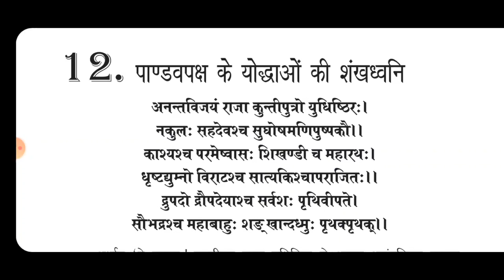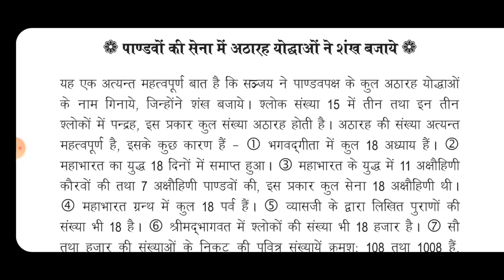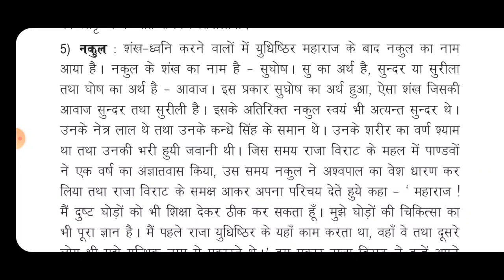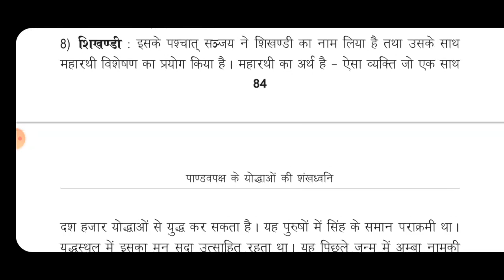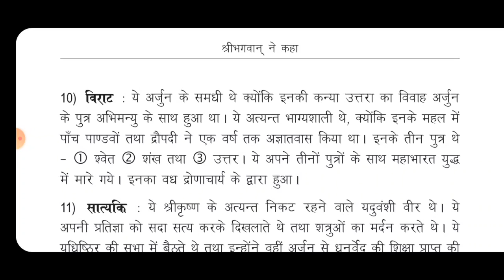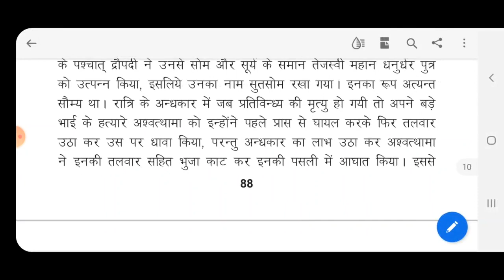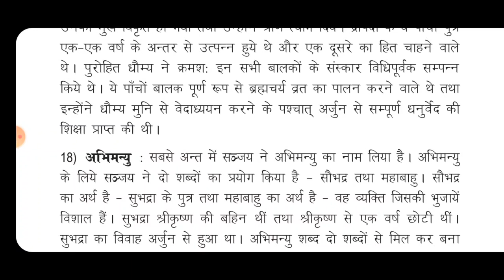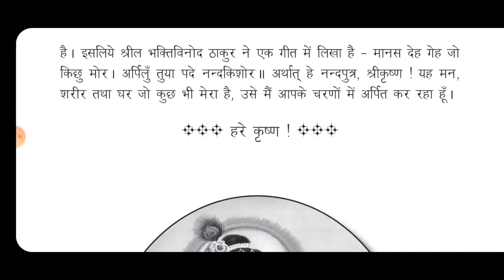पाण्डवपक्ष के योद्धाओं की शंखध्वनि - पूजनीय जितामित्र प्रभुजी द्वारा लिखित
@updeshamrit, @iskcon delhi
हरेकृष्ण,
बालगोपाल चैनल के सभी दर्शकों को दंडवत प्रणाम।
(1) एकं शास्त्रं देवकी पुत्र गीतम्। एकोदेवो देवकी पुत्रएव।।
एकोमन्त्रस्तस्य नामानि यानि।कर्माप्येकं तस्य देवस्य सेवा।।
(“आज के युग में लोग एक शास्त्र, एक ईश्र्वर, एक धर्म तथा एक वृति के लिए अत्यन्त उत्सुक हैं। अतएव सारे विश्र्व के लिए केवल एक शास्त्र भगवद्गीता हो। सारे विश्र्व के लिए एक ईश्र्वर हो–देवकीपुत्र श्रीकृष्ण। एकमन्त्र, एक प्रार्थना हो–उनके नाम का कीर्तन;
हरेकृष्ण हरेकृष्ण कृष्णकृष्ण, हरेहरे।
हरेराम हरेराम,राम राम, हरे हरे।केवल एक ही कार्य हो– भगवान की सेवा।”)
(2) बालगोपाल यू-ट्यूब चैनल बनाने का मुख्य उद्देश्य भगवान श्रीकृष्ण के अवतार श्रीचैतन्य महाप्रभु के आन्दोलन अर्थात भगवान श्रीकृष्ण के नाम व हरेकृष्ण महामंत्र को हर शहर व गावं तक पहुँचाना है। अतः हमारी सभी दर्शकों से प्रार्थना है कि इस उद्देश्य को पूरा करने में ज्यादा से ज्यादा संख्या में शेयर, सबस्क्राइब, लाइक व कमेंट करके हमारी मदद करें व इस आन्दोलन का भाग बने।
(3) इस चैनल के माध्यम से हम लोगों के अन्दर जन्मों से सोयी हुई कृष्णचेतना को जगाने का प्रयास करेंगे।
(4) इस चैनल के माध्यम से हम भगवद्गीता का सन्देश जो भगवान ने लगभग 5000 वर्ष पूर्व अपने प्रिय भक्त अर्जुन को उस समय दिया था जब वह सबसे बड़ी दुविधा में था।
(5) अर्जुन ने यह सन्देश उस समय सुना था, जब युद्ध की शन्ख ध्वनि बज चुकी थी व किसी भी समय अर्जुन के ऊपर आक्रमण हो सकता था, लेकिन इस स्थिति में भी अर्जुन ने यह दिव्य सन्देश सुना व विजयी हुआ।
(6) इस चैनल के माध्यम से हम आप तक गीता का वही सन्देश एक सरल भाषा में भेजने का प्रयास कर रहे हैं।
(7) इस चैनल के ज्यादातर video लगभग 10 मिनिट या इससे कम समय के हैं व सभी दर्शकों से आशा की जा सकती है कि इस सन्देश को सुनने के लिए इतना समय तो निकाल ही सकते हैं।
(8) आज के तनाव भरे जीवन में यह सन्देश आप सबको जीवन की एक नई राह दिखायेगा।
(9) भगवद्गीता केवल एक धार्मिक पुस्तक नहीं है। जब हम किसी मशीन को खरीदते हैं तो उसके साथ एक छोटी सी पुस्तिका मिलती है, जिससे यह पता चलता है कि उस मशीन का उपयोग किस प्रकार किया जाये जिससे मशीन अच्छी तरह से लम्बे समय तक चले। पर यदि हम उस पुस्तक में दिए निर्देशों के अनुसार नहीं चलते तो मशीन सही प्रकार से कार्य नहीं करती है व समय से पहले खराब हो जाती है। ठीक उसी प्रकार से गीता भी वह पुस्तिका है जो मनुष्य शरीर रूपी मशीन को बनाने के बाद भगवान ने इस शरीर के साथ दी है। अगर हम इसके अनुसार चलते हैं तो हम लम्बे समय तक मनुष्य जीवन का आनंद ले सकते हैं, व अन्त में वापस अपने असली घ भगवद्धाम वापस जा सकते हैं अन्यथा समय से पहले ही हमें इस शरीर को छोड़कर जाना पड़ेगा वह जन्म मृत्युके  चक्कर में पड़कर कष्ट भोगते रहेंगे।
(10) हम उन सभी संगीतज्ञों के आभारी हैं व उनको धन्यवाद देते हैं जिनके द्वारा बनायीं गयी बैकग्राउंड म्यूजिक को इस सन्देश को प्रस्तुत करने के लिए उपयोग किया गया हैं। अगर उनकी इच्छा है तो वो इस म्यूजिक का हमसे अपना चार्ज भी ले सकते हैं। मेरे कांटेक्ट नंबर व मेल आईडी इस डिस्क्रिप्शन के अंत में दिया गया है।
(11) हम हर सप्ताह कम से कम दो विडियो लांच करेंगे।